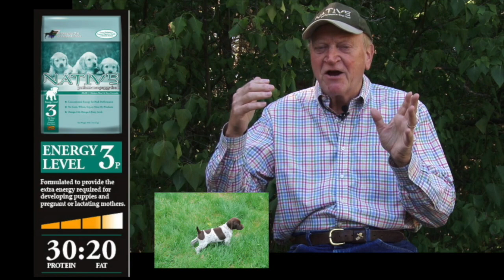Long Gone Setters on Late Summer Woodcock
Bird Dogs Afield visits Lloyd Murray of Long Gone Setters kennel.  Outstanding pointing dog work by these well-bred English setters.  This is a training session on late summer woodcock.  A must watch for pointing dog enthusiasts.